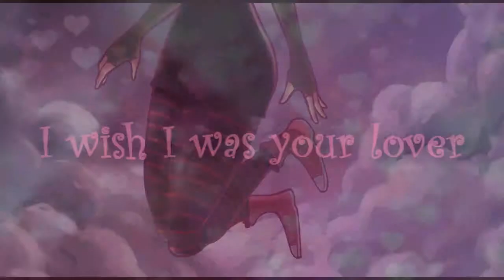[Femslash] Mavis Dracula ~ I Wish I Was Your Lover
*WARNING: LESBIANS/GIRLXGIRL & CROSSOVERS. DON'T LIKE, DON"T WATCH, NOR BASH.*

Happy Valentine's Day!~ :D

Just felt like making a video in honor of Femslash February happening this month. Though unlike the monogamy-pairs that people presented for the event, mine was pairing up a vampire girl w/ potential female admirers. :P

Song: Damn, I WIsh I Was Your Lover
Artist: Sophie B. Hawkins